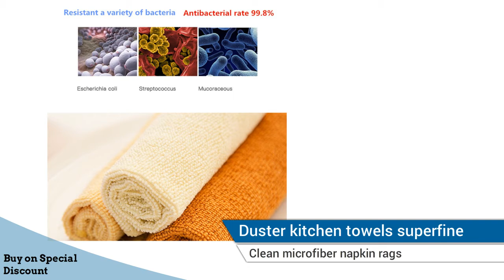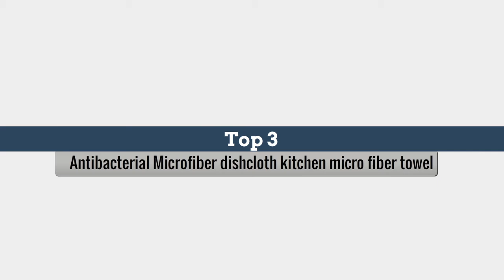Top 5 Cleaning Towel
"Cleaning Towel"

Top 1 SINLAND Microfiber Dish Drying Towels Waffle Weave Kitchen Dish Wash Cloth Ultra Absorbent 16InX24In 40cmX60cm 10 Pack White

Top 2 New Soft Microfiber Kitchen Towel Dish Cloth Double-sided rag Non-stick Oil Washing Cloth Rag for home Cleaning Wiping Tools

Top 3 5PCS Antibacterial Microfiber dishcloth kitchen micro fiber towel dish washing white cleaning cloth antimicrobial scouring pad

Top 4 10PCS Microfiber cleaning cloth micro fiber duster kitchen towels superfine fiber dishcloth rag for clean microfiber napkin rags

Top 5 #10 Pcs/Lot Super Absorbent Microfiber Kitchen Dish Cloth High-efficiency Tableware Household Cleaning Towel Kitchen Tools Gadget

Here is the Best " Cleaning Towel" from Aliexpress 500+ more products

Follow In Facebook Groups